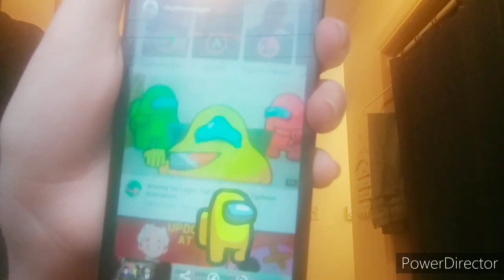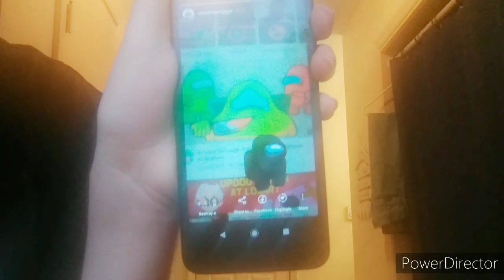Among Us Logic: Fat Imposter... Cartoon Animation Reaction